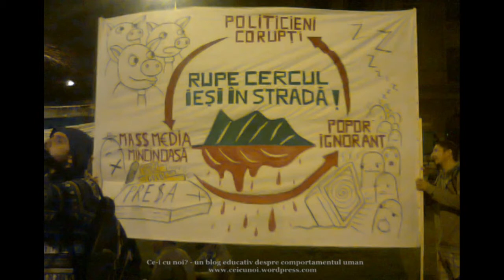S-a dat spaga barosana! Pentru ROSIA MONTANA ! ALE ALE ALE - UNITI SALVAM !